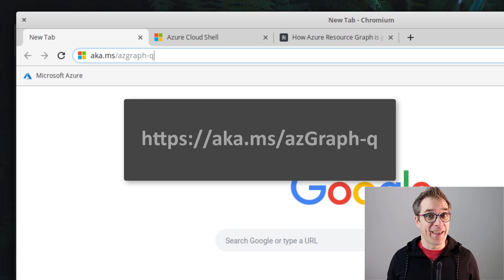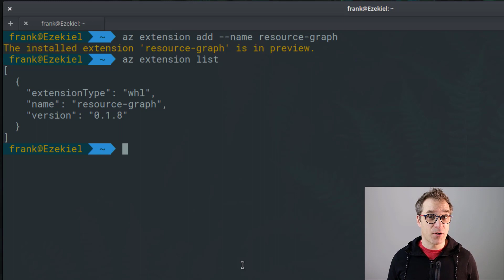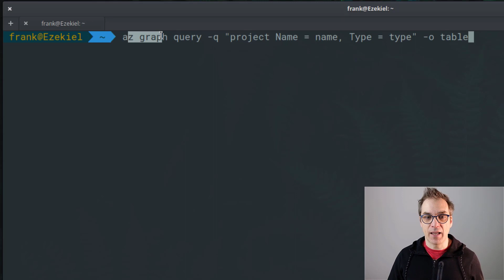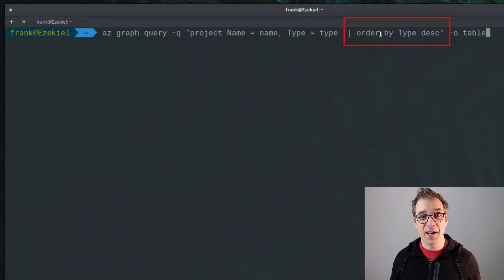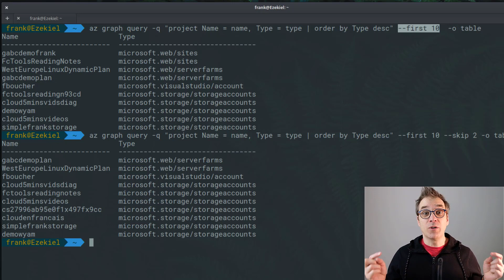Search Like a Boss with Azure Graph Query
In this introduction video, I'll show you how to install the Azure Graph Query extension explain why you should definitely care about it, and do a few simple queries across multiple Azure subscription.

🔗 📖 How Azure Resource Graph is gonna change the way you search and script

- Camtasia 2018
- Fujifilm X-T2
- Blue Snowball